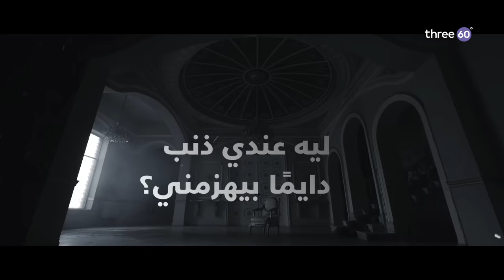ليه عندي ذنب دايمًا بيهزمني؟ - مصطفى حسني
ليه عندي ذنب دايمًا بيهزمني؟